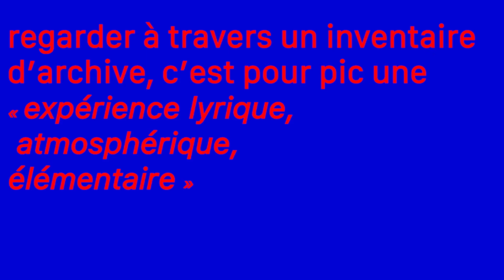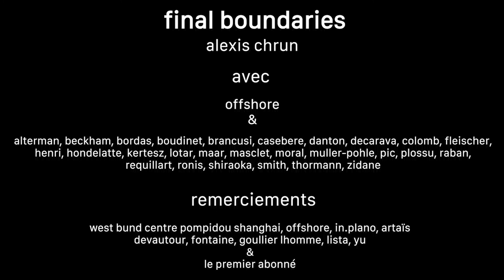Alexis CHRUN 🎬 n° 64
Né en 1991, diplômé des Beaux-Arts de Paris et co-fondateur de l’artiste-run space in.plano.

Etayés par des recherches, les projets d'Alexis Chrun trouvent systématiquement des biais pour s’émanciper des formats – souvent spécifiques aux sites – qui leur sont imposés.Dans son travail, il aborde frontalement et questionne les contextes, les conditions et les retombées de la production artistique, notamment les relations professionnelles et le statut de l’artiste.
« En 2017, c’est en surfant sur le web que je redécouvre un film d’une balle rebondissante lancée une fois dans les chutes américaines du Niagara et puis celles canadiennes. Cette documentation du geste de Lawrence Weiner me fascine à deux niveaux. C’est en visant autant mon intérêt premier pour l’aura mythique du geste de ce lancé qu’ensuite je suis également autant touché par son déplacement vers la documentation. »

Artais art contemporain soutient les artistes en leur donnant carte blanche.
Même confinés et face à un avenir incertain, ils continuent de créer.
Nous leur donnons la parole… continuons d’inventer et partager !